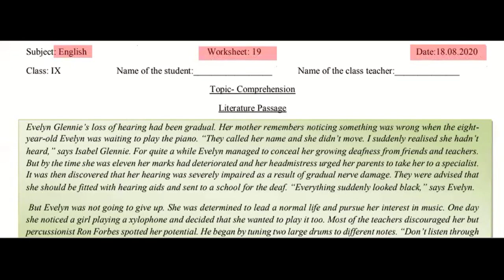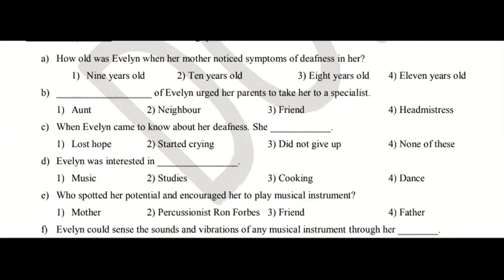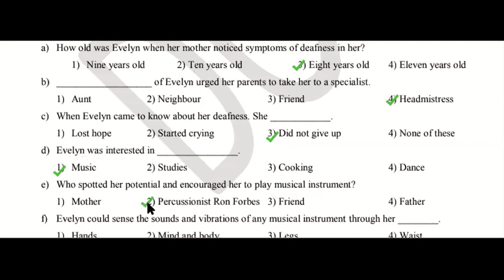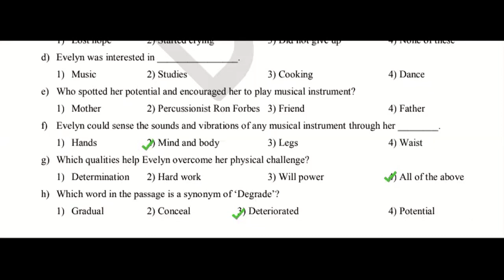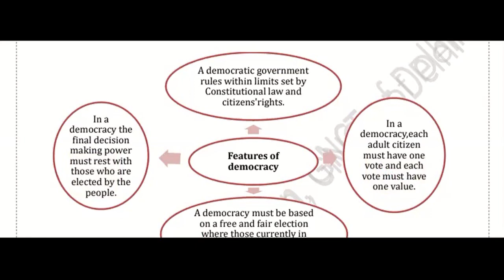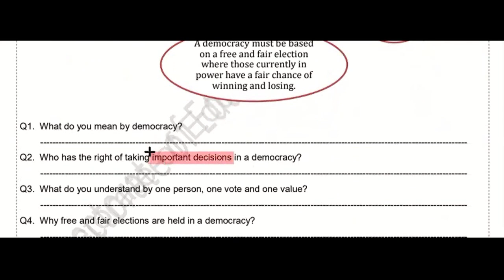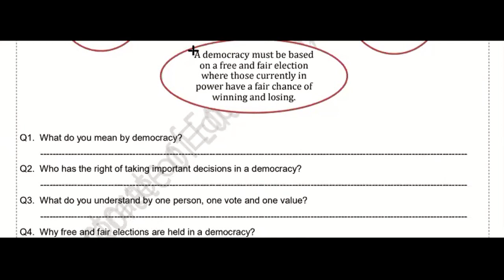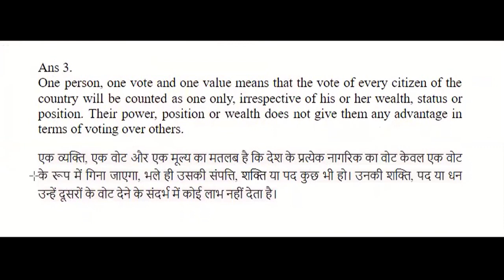18 August, Tuesday Class 9 Social Science, English DOE Worksheet 19 Solution in Hindi and English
18 August, Tuesday Class 9 Social Science, English DOE Worksheet 19 Solution in Hindi and English